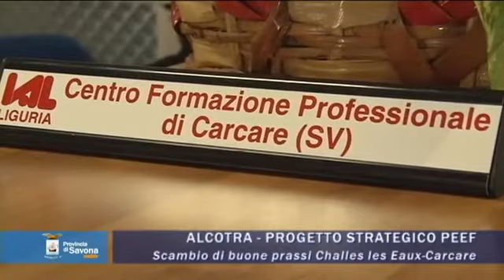Progetto Strategico II PEEF